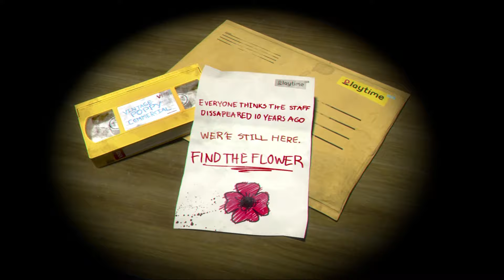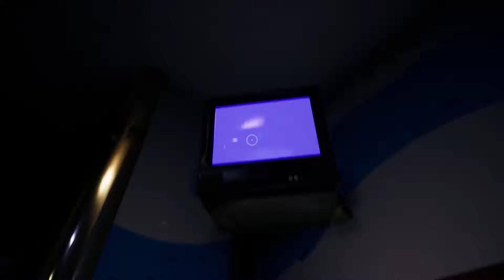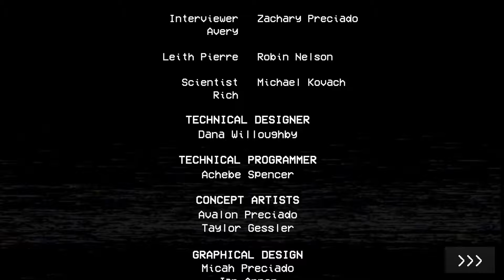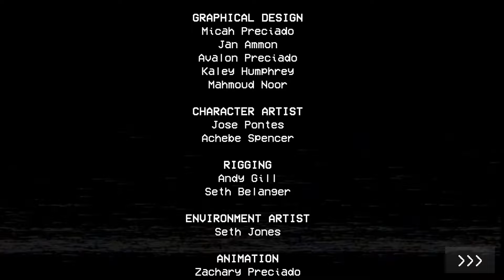What is going on here!!! I Poppy Playtime Chapter 1 | full Gameplay I Horror PC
What is going on here!!!  I Poppy Playtime Chapter 1 |  full Gameplay I Horror PC I Horror PC  I PC Gameplay. Walkthrough. New PC Gameplay.  Game Walkthrough.

▶Check out my fantasy novel called "The Swords of the Unforgotten Memories" that I wrote

If you've been dreaming of streaming your own gaming experiences but are unsure where to begin, this step-by-step guide is your ultimate starting point

Beware: Some scenes may contain flashing lights.

We value your thoughts, so please share your opinions in the comments section below. Your support means the world to us - thank you for tuning in, and we look forward to seeing you in our next video.

✅Join our Storyly Games community on YouTube:👍👇🙂

Explore the keywords below for more of our horrifying gameplay, spine-tingling indie horror experiences, nail-biting survival horror games, and more. No screams gameplay - we let the games do the scaring!